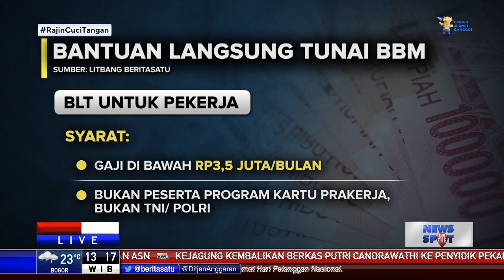Berikut Syarat Penerima BLT BBM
Pemerintah menyalurkasn bantuan langsung tunai bagi warga miskin untuk menekan dampak inflasi imbas naiknya harga pertalite dan solar. BLT BBM tersebut diberikan untuk 20,65 juta keluarga penerima manfaat dan 16 juta pekerja. Apa saja syarat penerima BLT BBM?